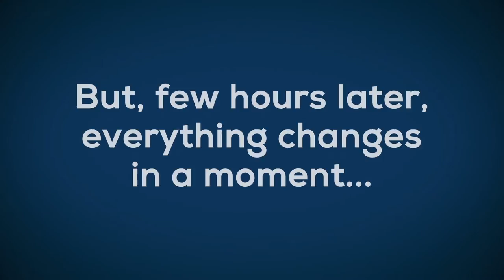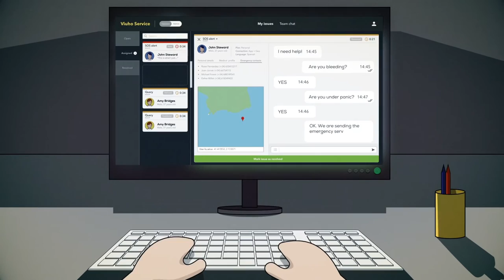Viuho - Always connected, always safe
Viuho is the power of satellite connection within your reach. A revolutionary system that enables you to always be connected, in touch and safe, wherever you are.

When there’s no coverage, there’s viuho.
The power of satellite connection in your hands.